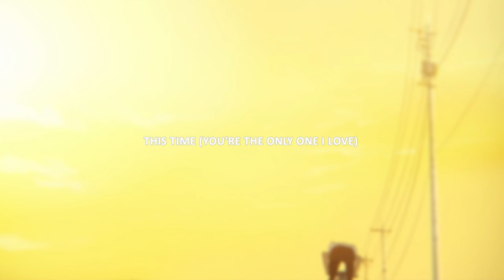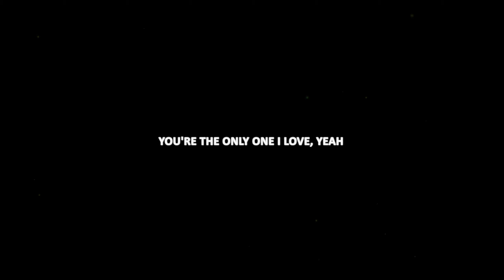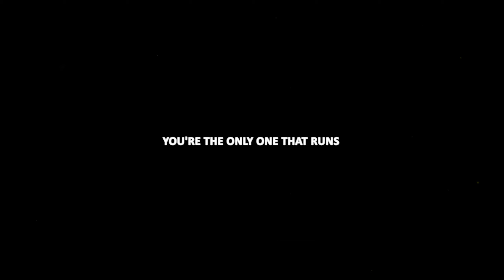Jeremy Zucker - this time (Lyrics)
Listen to more "Sad Songs" on Spotify ♥

Lyrics for "this time" by Jeremy Zucker
maybe i'm a hypocrite, nope, i'm just an idiot
safe to say i'm losin' it, right on time
coffee and a cigarette, lurkin' on the internet
safe to say i'm over it, i'm over it

'cause lately i can't focus, and everybody knows it
no, i don't think i'm fine without you in mind
this heart is used to breakin', but now my body's achin'
i'll try to be alright without you this time

this time (you're the only one i love)
oh, this time, oh-oh (you're the only one i'd ever trust)

mind and body never felt united
and i'm blankin' out until i get excited
think i dropped my phone in a carolina
somewhere far from home, at least it's in one of two states

this time

you're the only one i love, yeah
you're the only one i'd ever trust (can you hear me?)
you're the only one that runs
you're the only one that's good for us